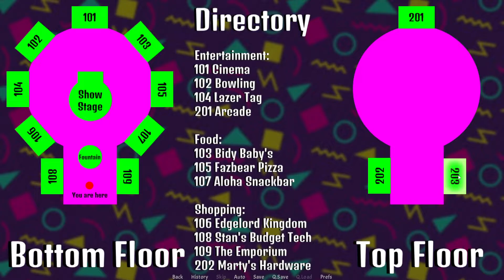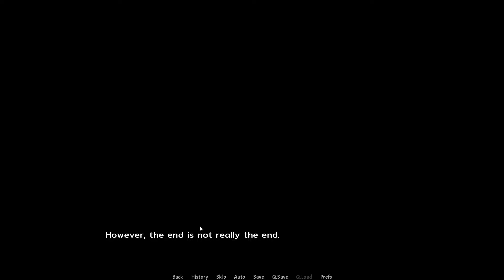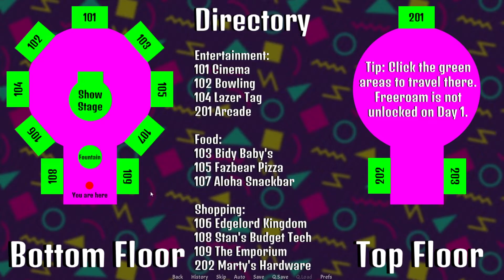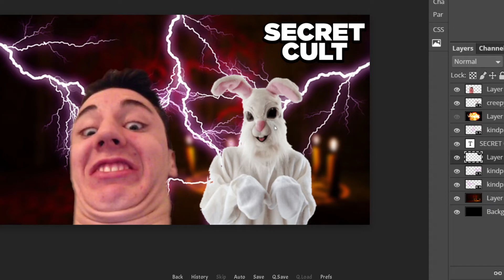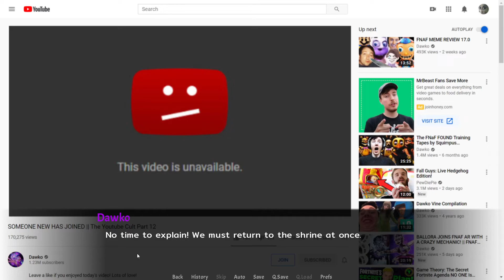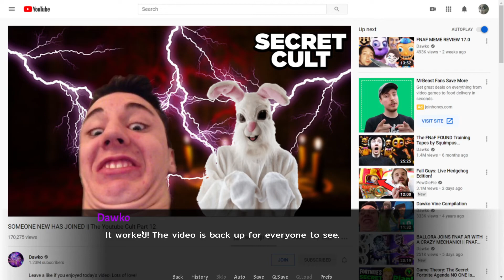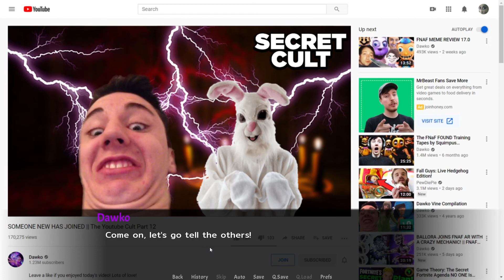Panic At The Pizza Plex Part2 || WHY DO I ALWAYS GET ARRESTED!!!!!!